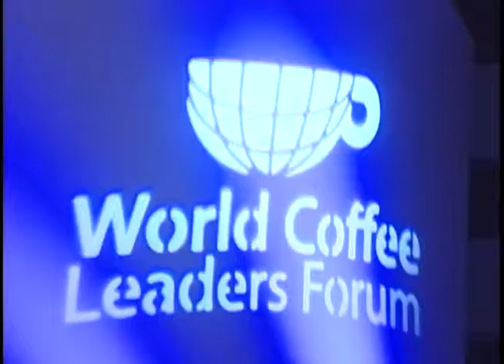[WCLF2014] Japanese Specialty Coffee | 일본 스페셜티 커피 산업의 과거, 현재 그리고 미래 | Katsuhiko Hasegawa | SCA Japan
World Coffee Leaders Forum 2014 (November 19-22, 2014, Seoul, Korea)

[Asia Session 2: Japan]
Speaker: Katsuhiko Hasegawa (President, Specialty Coffee Association of Japan)
Speech Title: "Japanese Specialty Coffee Industry - The Past, the Present, the Future"

The 4th World Coffee Leaders Forum 2015 will be held in Nov.11-14, 2015, Seoul, Korea.